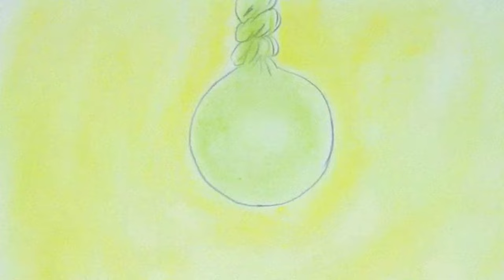Dessin Manga et Parcours aux Beaux-Arts avec Joseph Lapaillone - IMAGO S01E08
Hello !
Nouvel épisode avec Joseph le magnifique, artiste/auteur diplômé des Beaux-Arts de Paris et maintenant étudiant en animation aux Arts Décoratifs.

Dans cet épisode on aborde son parcours aux Beaux-Arts puis aux Arts décos, de son rapport au dessin, de dessin manga et tout et tout.
J'espère que l'épisode vous plaira.

-Osamu Tezuka

-Garo magazine
Tsuge Yoshiharu
Katsumata Susumu

-Édition Cornélius

-Richard Corben
-Hiroshi Hirata

Recommandations Culturelles :

-La zone d’intérêt
Jonathan Glazer

-TYPHOON CLUB
Shinji Sōmai

00:00 Intro
01:10 Présentation
02:30 Être artiste?
06:29 Projet/école
31:45 Passer à l’animation
34:20 Références bd
41:02 Création de narration
44:55 Références culturelles
55:13 Fanzine imago
58m29 Smash
59m02 Crédits